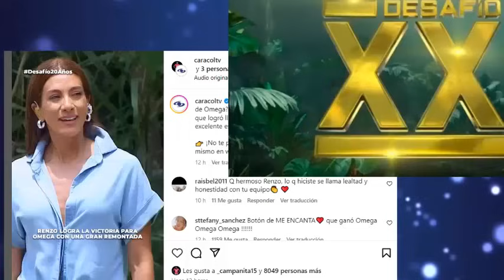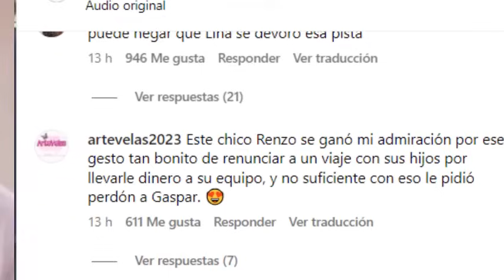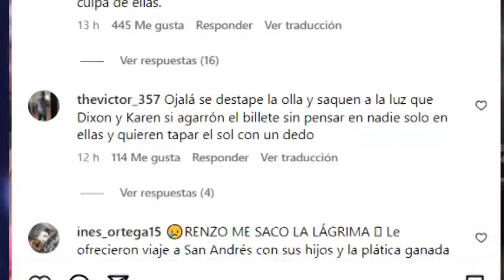🔴DE NO CREER! Renzo la sacó del estadio! SUS COMPAÑEROS QUEDARON EN SHOCK!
El querido integrante de omega explotó las redes con semejante Gesto!